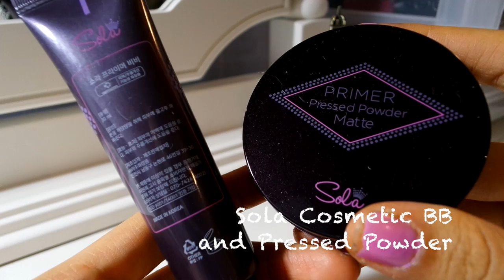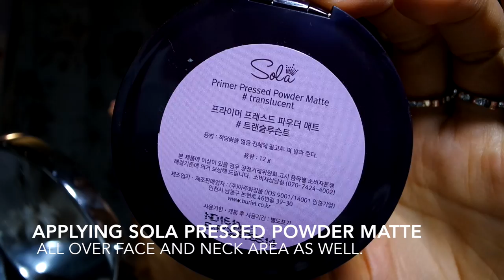HOW TO : SOLA COSMETIC แต่งหน้าสีส้มสดใส | Pechy Look | PannitaP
หลังจาก ได้เคยรีวิว ทั้งแป้งฝุ่นอัดแข็ง และ BB จาก SOLA COSMETIC ไปแล้วนะคะ อุ๋มขอทำ HOWTO ลุคง่ายๆ ลุคนี้กันเลยย อุ๋มชอบแต่งหน้าสีส้มค่ะ ช่วงนี้ ยังไงหวังว่าคงชอบกันน๊า เครื่องสำอางค์ในคลิป มีรายละเอียด อยู่ในช่วงต้นของคลิปแล้วนะคะ

สนใจ BB หรือ Pressed Powder จาก SOLA COSMETIC ก็เข้าไปดูกันได้เลยที่ Facebook ของ Sola นะค้าา

กด LIKE เพจ ของอุ๋มได้ที่ นะคะ